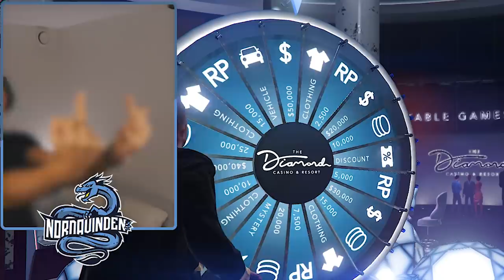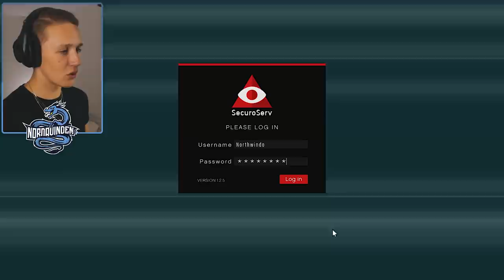ALIEN på FLYVENDE MOTORSYKKEL hjelper meg?! 👽⚠️🛸 | Kødder i GTA5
😂 Norsk GTA 5 har seriøst ALDRI vært morsommere eller bedre! 😂 Nylig har jeg blitt eier for mitt eget firma som jeg skal hente special cargo for og får hjelp fra en ALIEN på flyvende motorsykkel som hjelper meg! 😂